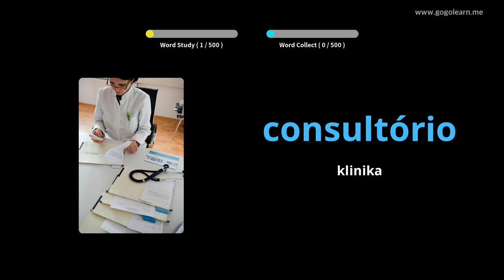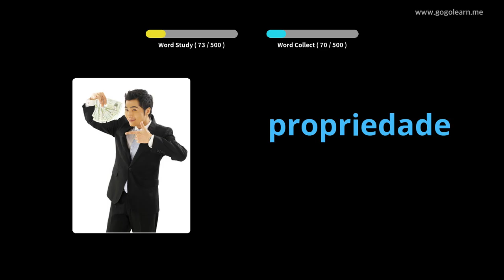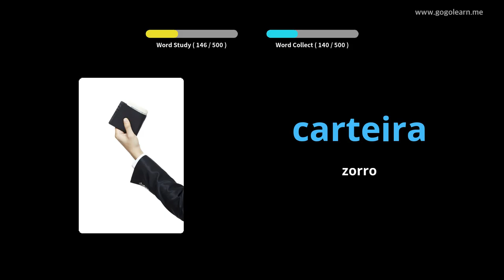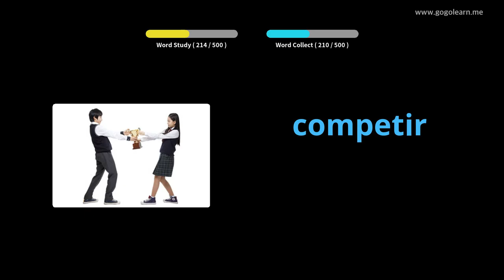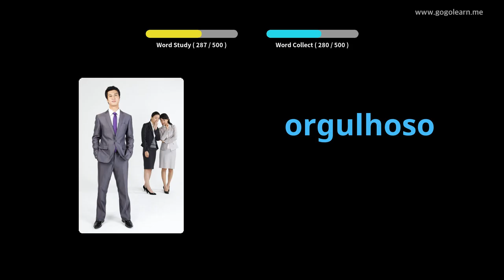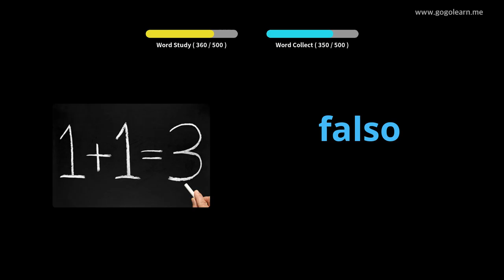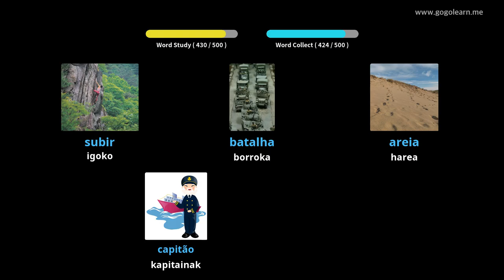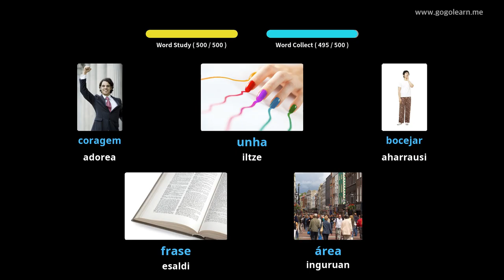Portugaleko Hiztegia Oinarrizko Bigarren Hezkuntza | Golearn